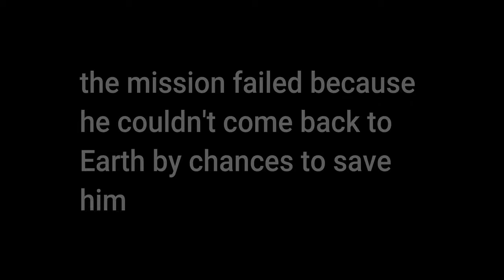Minecraft Going To The Moon 🌙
(Stephen210Gaming) - YouTube

(Stephen210Gaming) - Discord

(EmberEcho SMP) - Discord

(Stephen210GamnigYT) - Twitch

(Stephen210Gaming )- Facebook

(Stephen210Gaming) - TikTok

(Stephen210Gaming) - Instagram

(Stephen210Gaming) - Reddit

(Stephen210Gaming) - Pinterest

(Stephen210Gaming) - Twitter